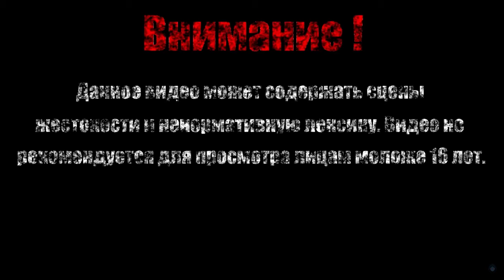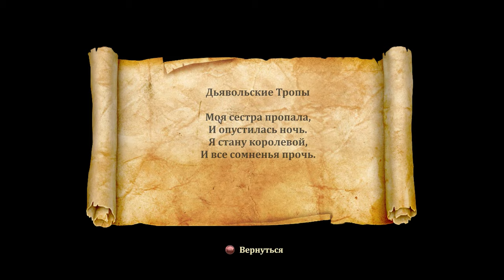ДЬЯВОЛЬСКИЕ ТРОПЫ【Trine 2】#12